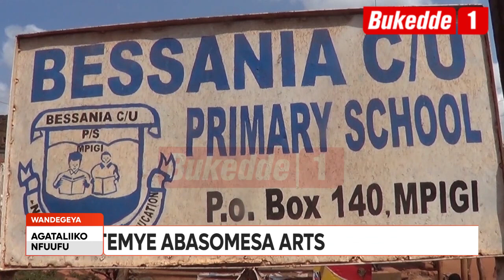Agataliikonfuufu Gavumenti ekatemye abasomesa ba Arts Tetulina ssente zaakubongeza.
Mulinde mu 2024. Balagiddwa okudda ku mirimu gyaabwe oba ssi kkyo baakugobwa bawandiike abalala.

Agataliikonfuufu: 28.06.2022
George Williams Kuteesa.